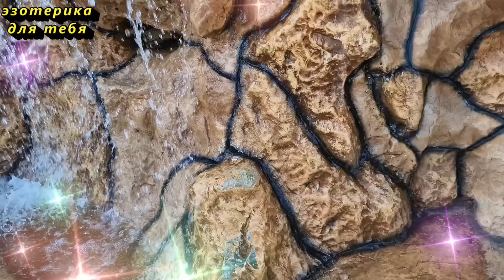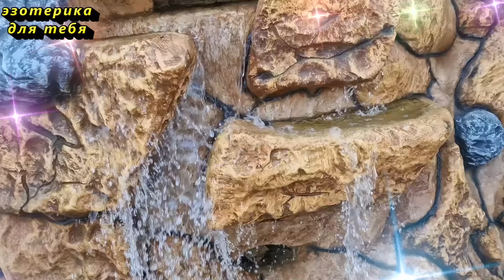Сегодня 6 июля зеркальная дата, положите под подушку на деньги. Новолуние, день перед Ивана Купала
Какой сегодня лунный день 6 июля 2024. Лунный календарь на 6 июля 2024. Небесное послание от Архангела Михаила на 6 июля. Что ожидать от этого дня 6 июля? Что ждет сегодня каждого 6 июля? Карта Таро на сегодня 6 июля 2024 года. Можно ли стричь волосы 6 июля? Самое важное на сегодня. Так что не забудьте максимально использовать этот день! Я надеюсь, что у вас будет чудесный день. Ваш канал Эзотерика для Тебя.